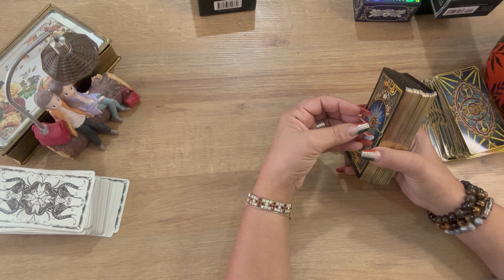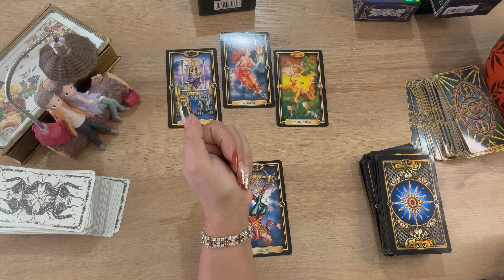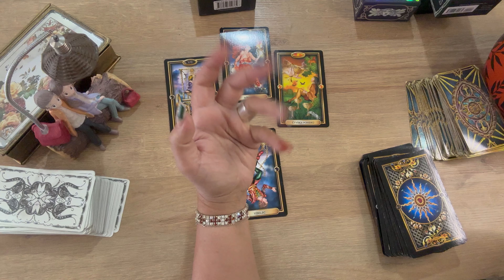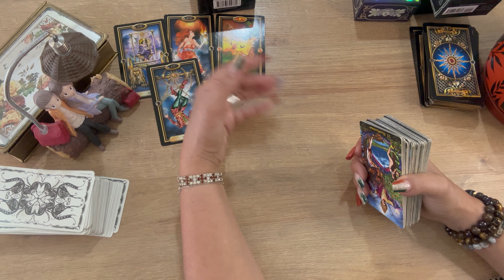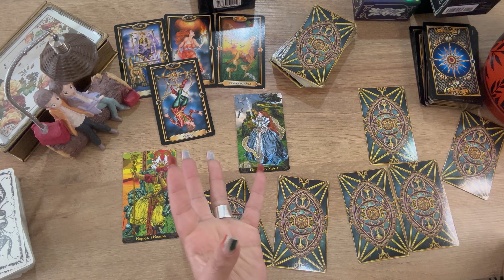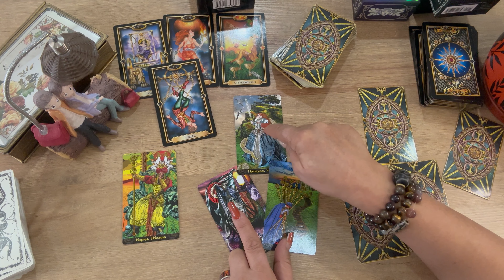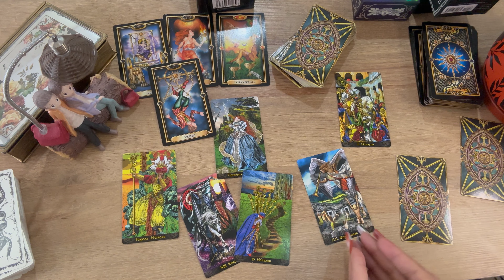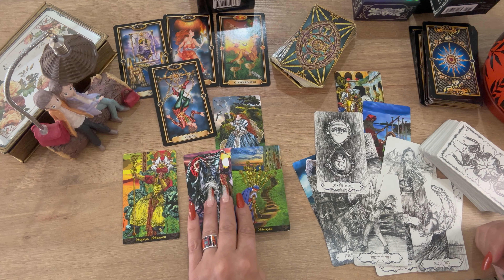‼️✨✨ცვლილებები ზღურბლზე(სამსახურში/🌟🔥კარიერაში/გადაადგილებაში/ახალ პროექტებში)💸